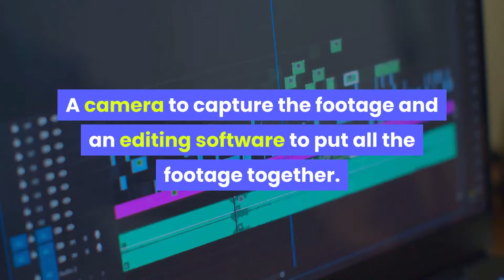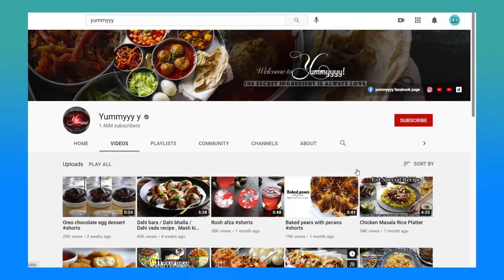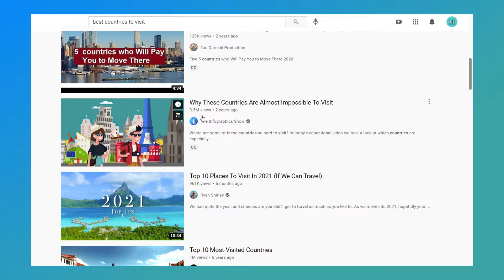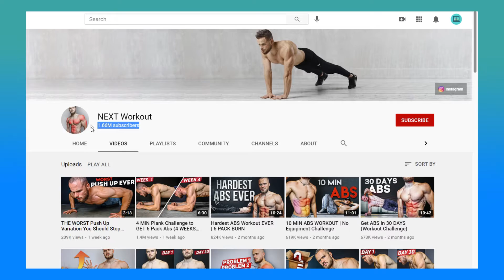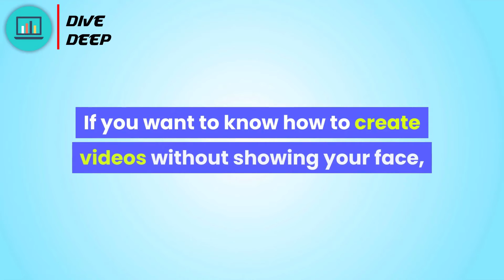The Top 3 Niches For YouTube Part 2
In this video we will be talking about the top 3 niches for YouTube.
This is part 2 if you want to check out part 1, then click on this link: